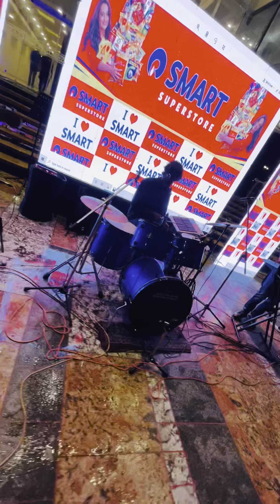Aarambh Live Rock Concert | Book a rock band YouTube | Best Rock Band Lineup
Aarambh Rock Band" is a dynamic musical group known for their electrifying performances and passionate devotion to rock music. Hailing from Gwalior, this band has carved a niche for themselves in the local music scene with their raw energy, powerful vocals, and skillful instrumentation.

Aarambh Rock Band delivers high-octane performances that leave audiences exhilarated and craving more. Their repertoire includes a mix of original compositions and classic rock covers, all infused with their unique style and energy.

With influences ranging from legendary rock bands to modern rock icons, Aarambh Rock Band brings a fresh perspective to the genre while staying true to its roots. Whether they're performing at local venues, festivals, or events, their infectious enthusiasm and musical talent never fail to captivate audiences.

Aarambh Rock Band is more than just a musical group; they're a tight-knit family united by their love for rock music and their dedication to putting on unforgettable shows. With each performance, they strive to connect with their audience on a visceral level, creating an immersive musical experience that leaves a lasting impression.

For fans of rock music looking for a thrilling live experience, Aarambh Rock Band promises an adrenaline-fueled journey through the power and passion of rock 'n' roll.